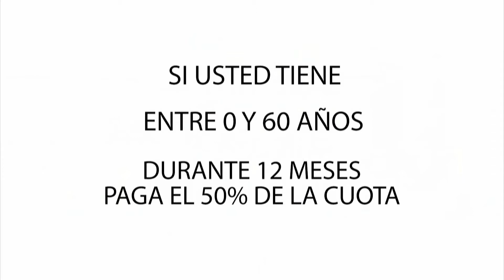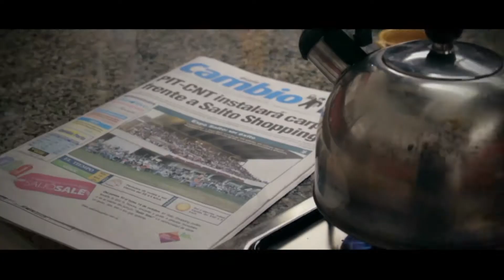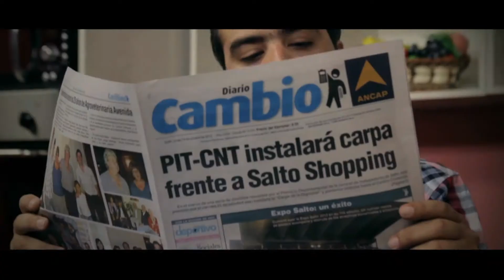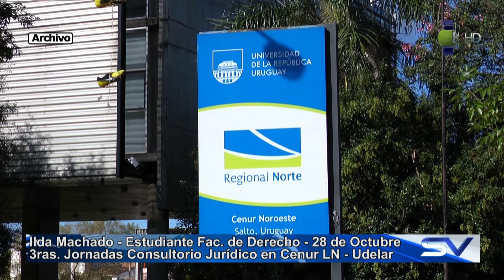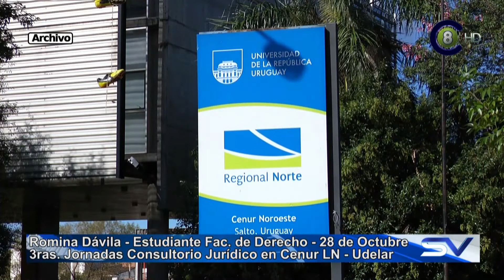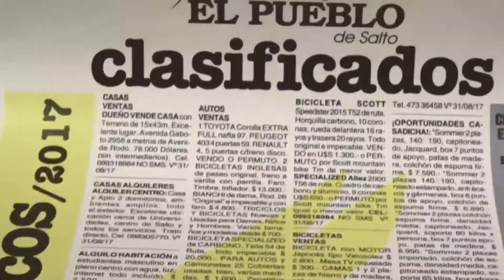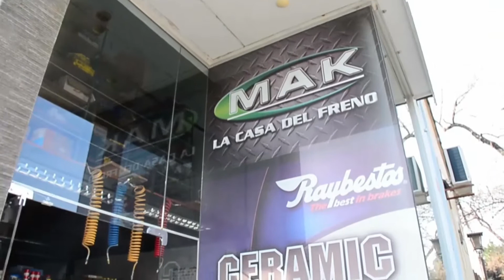Salto Visión 24-10-17 Edición Central (HD)